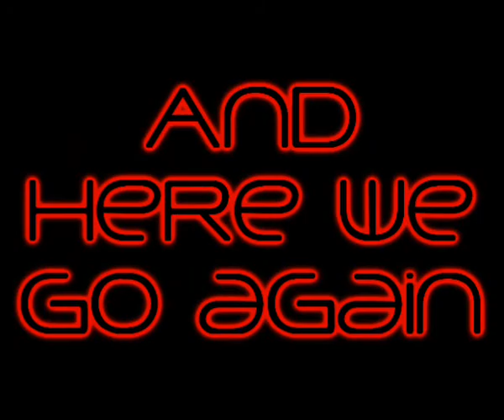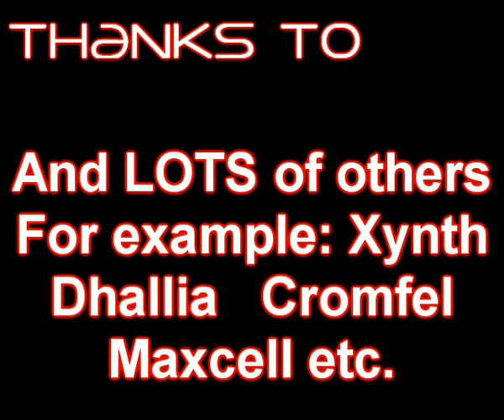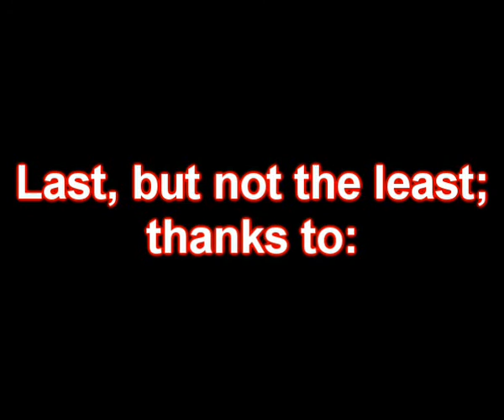The Fallen Crusader IV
World of Warcraft Burning Crusade Paladin PvP